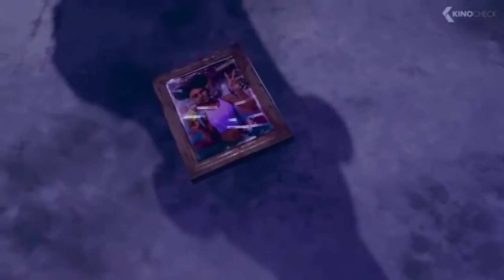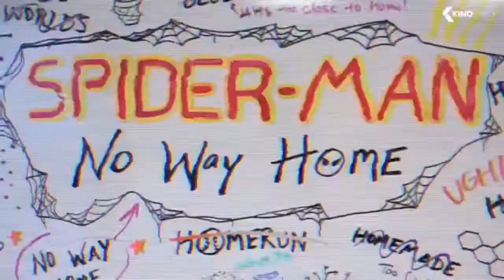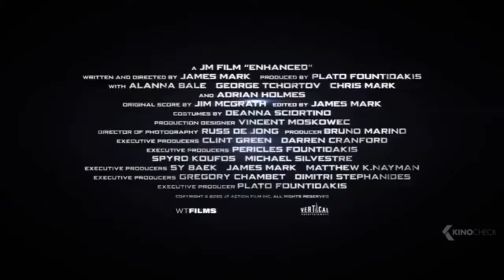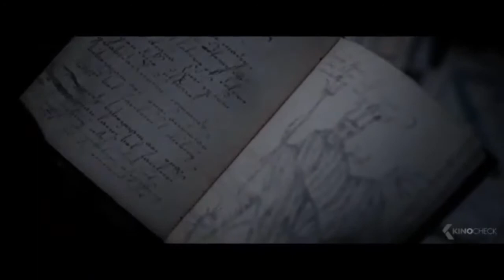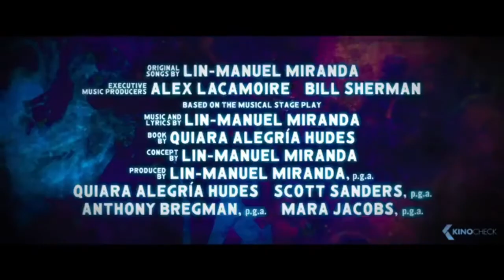The new upcoming movies 2021(trailer)